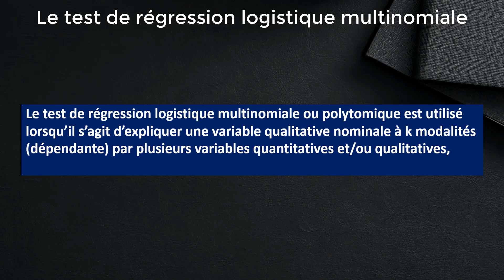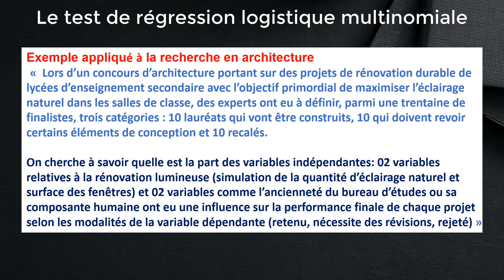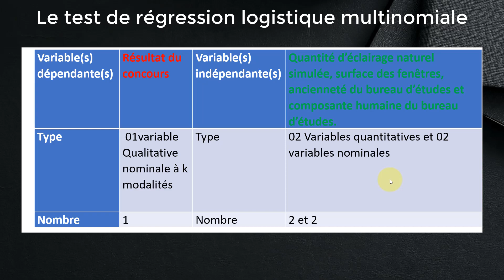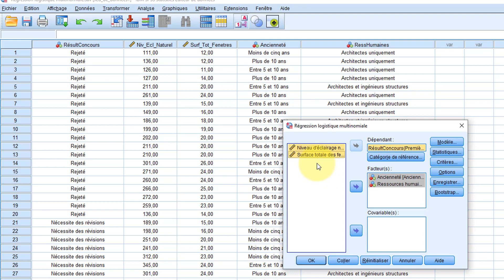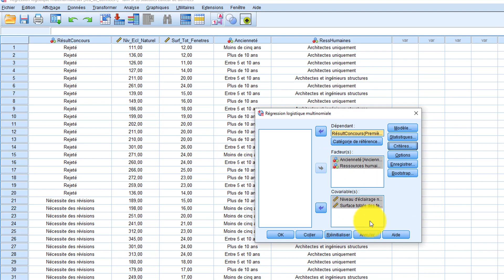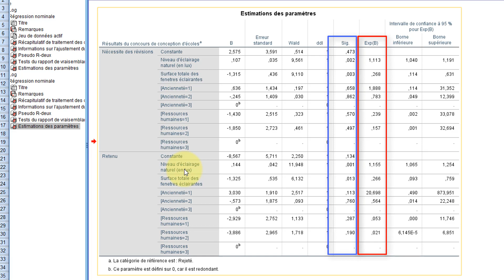Régression logistique multinomiale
Le test de régression logistique multinomiale est utilisé lorsqu’il s’agit d’expliquer une variable qualitative catégorielle à plus de deux modalités (variable dépendante) par plusieurs variables indépendantes quantitatives et/ou qualitatives. C’est une technique prédictive dont l’objectif est de produire un modèle capable de prédire et/ou d’expliquer les valeurs de la variable qualitative. Comme la variable qualitative possède plus de 2 modalités, le test est aussi décrit comme une régression logistique polytomique. Globalement, ce test a pour objectif d’isoler les effets de chaque variable, c’est-à-dire d’identifier les effets résiduels d’une variable explicative sur une variable d’intérêt, une fois pris en compte les autres variables explicatives introduites dans le modèle.